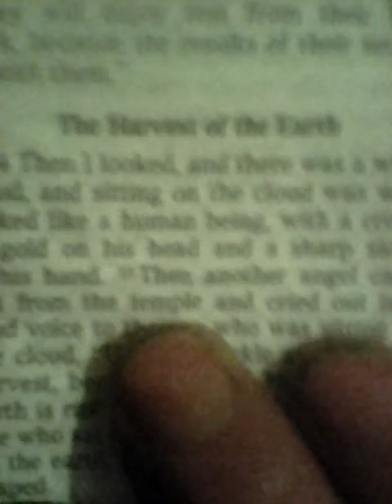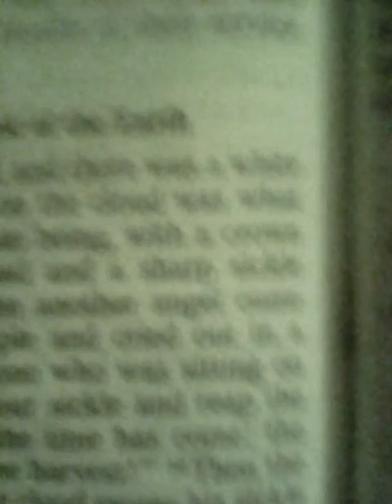The Sec 2nd The Shout Of the ANJAEL. The Light of the Father And Son